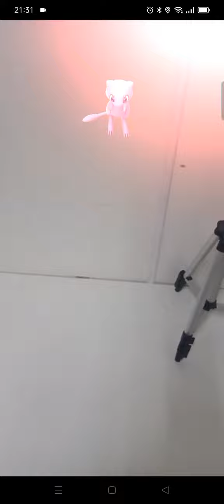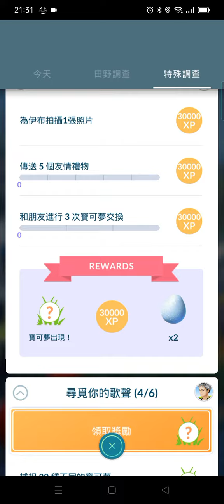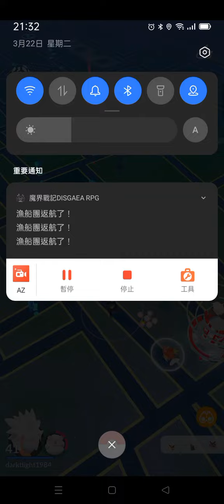【餛飩】夢幻GET 特殊調查 幻之寶可夢現蹤！？｜Pokemon Go｜手遊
【攻略】《特殊調查》任務彙整 (20220501新增"超級時刻")